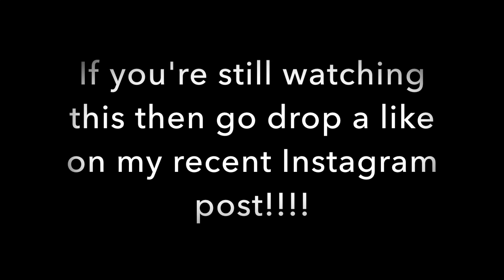That GTR Has Such Great Power (INSANE BACKFIRE!!)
If you like throwing stuff throw this video a like :)

Add me on snapchat to see whats not in the vlog
Be an active follower on my Snapchat and Instagram for a shoutout on my next vlog :)